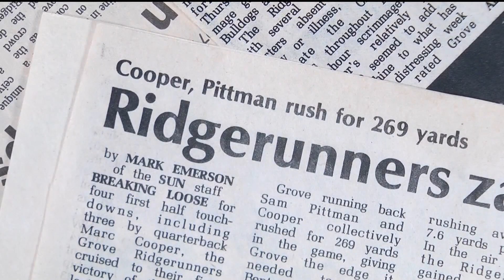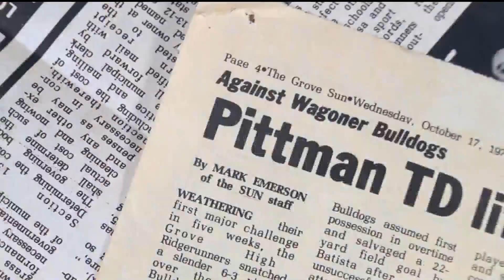Pig Trail Show - Learning more about Sam Pittman from his High School coach Charlie Cooper